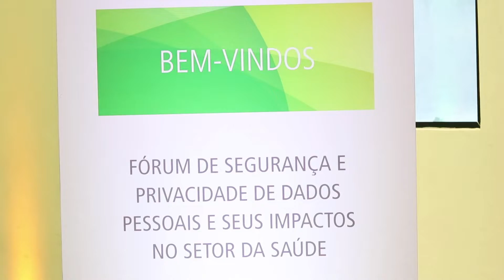Fórum de segurança e privacidade de dados pessoais e seus impactos no setor da saúde